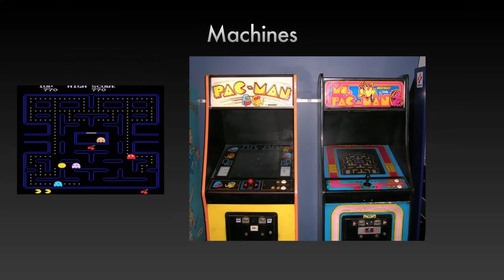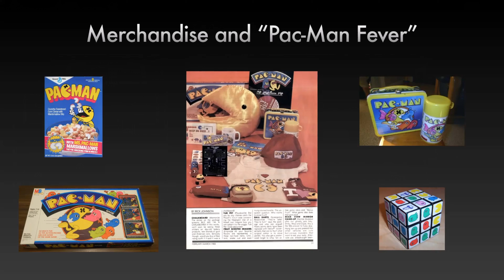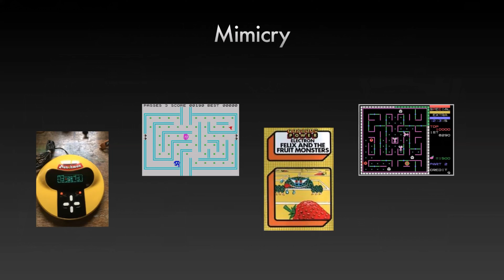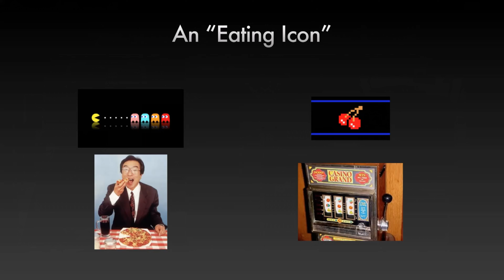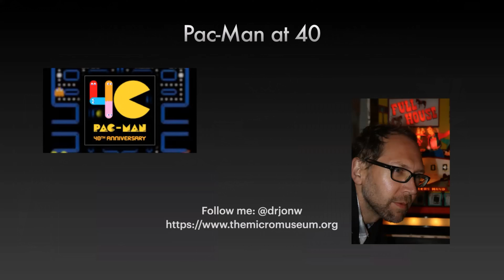The Micro Museum - Pac-Man@40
As part of our celebration of 40 years of Pac-Man, we are delighted to present this video, made for The Micro Museum by Dr. John Wills, Video Game Researcher at the University of Kent.